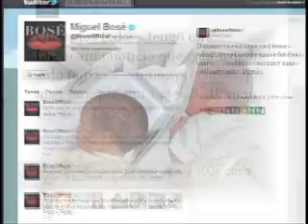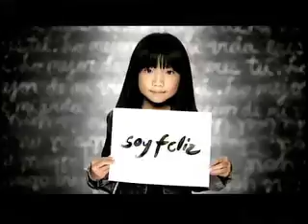"Padre del año, nominación Elton John" de Esther Nuñez en DE PELÍCULA 19 JUNIO 2011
A propósito del día del padre, en el Reino Unido nominaron a Elton John como "padre del año" siendo la primera vez que una persona gay ostenta este título... El cantante se convirtió en padre el año pasado cuando junto a su esposo tuvieron un hijo con ayuda de un vientre de alquiler...